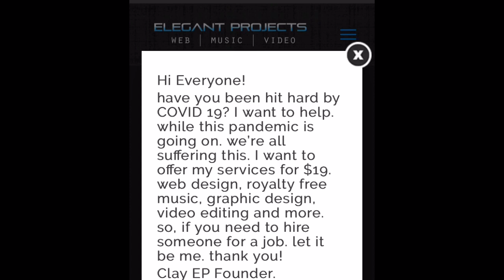$19 sale! Need a web designer? Or hosting? See website!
Hello everyone, everyone has been hit hard by the COVID-19 pandemic. So, I am offering a sale to help. It’s $19 for each job. I can even work with you! see my

Music is called her dream. Music by me. Don’t use my media without written consent.